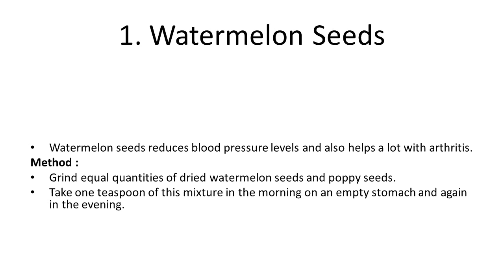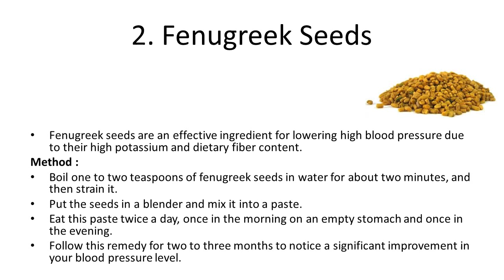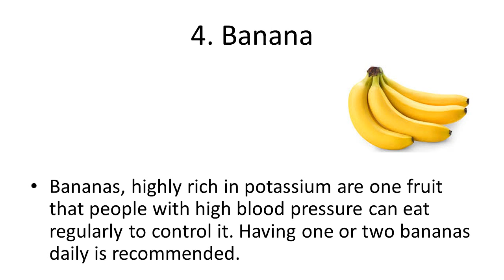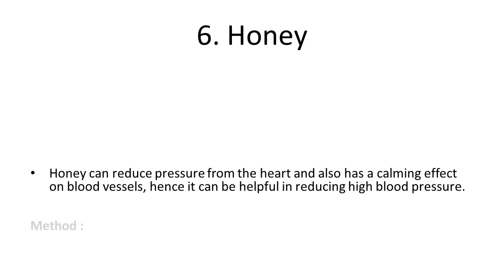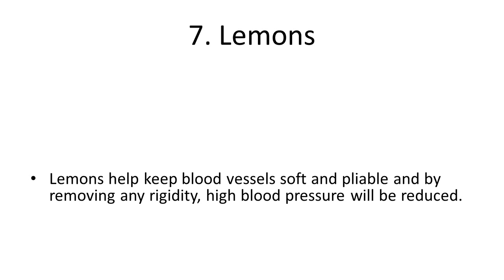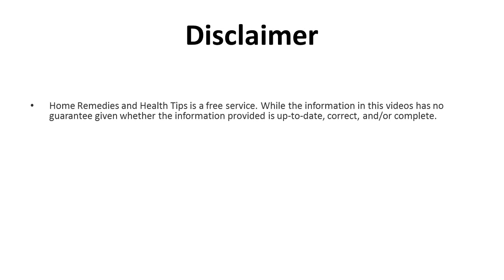8 Ayurvedic Home Remedies for High Blood Pressure | How to control high blood pressure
8 Ayurvedic Home Remedies for High Blood Pressure | How to control high blood pressure